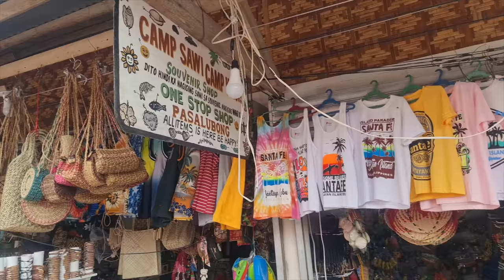Bisaya Challenge 2 | How to Haggle in Bisaya | Unsaon Pag Hangyo in Bisaya (with Filipino subs)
We all love getting discounts and for some of us, we enjoy haggling! In this episode, Marco challenged Lara to a different kind of Bisaya Challenge. 'Unsaon pag hangyo sa bisaya' or How to haggle in bisaya, in Filipino- 'Paano tumawad in Bisaya'.

We had so much fun doing this challenge and we hope you'll enjoy watching it too and maybe learn a few skills in haggling in bisaya.

Thank you for joining us! Enjoy!

Love,
Marco, Lara, Noah, Tobias and Moses